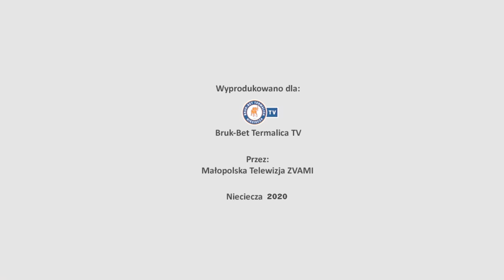"Dobry moment"!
Poprzedni sezon był trudny. Teraz jestem zdrowy i w dobrej formie - mówi Michał Orzechowski.